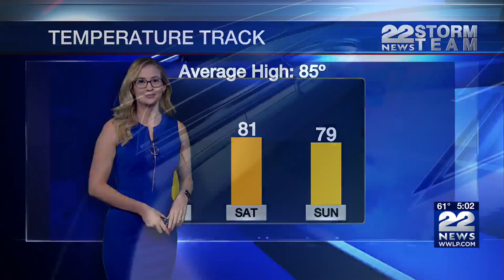Tractor trailer fire backing up Mass Pike in West Springfield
A tractor trailer fire is causing backups on the Massachusetts Turnpike in West Springfield during the Friday morning commute.